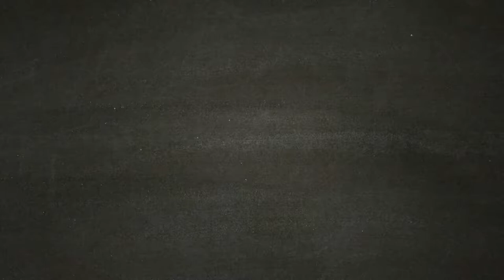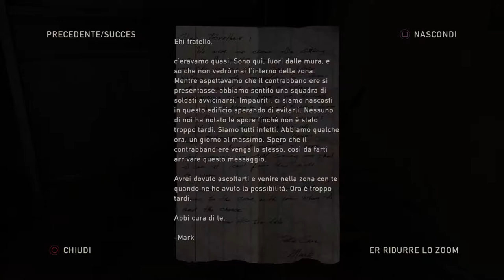THE LAST OF US [Walkthrough ITA HD PARTE 2] - LE armi di Joel e Tess